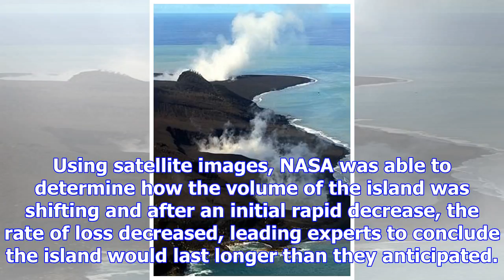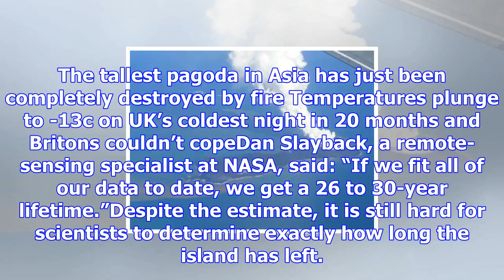Newly-created volcanic island in tonga could last as long as 30 years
An island created by a volcano may last longer than anyone expected, with experts predicting it coul...